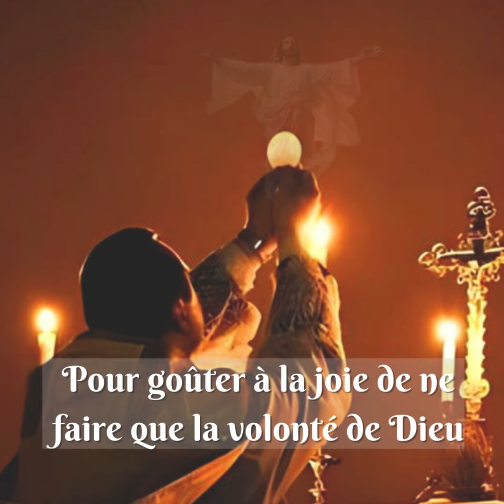Neuvaine à Sainte Rita ​septembre 2024 J 1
Retrouvez du 14 au 22 septembre la Neuvaine à Sainte Rita.
Pour rester en lien, la Prière de confiance à Sainte Rita vous soutiendra au quotidien. N’hésitez pas à déposer vos intentions de prières pour la neuvaine du mois sur notre site. Voici le premier jour de la neuvaine du mois de septembre 2024.
➤La neuvaine est aussi à retrouver dans Revue Sainte Rita de ​septembre 2024